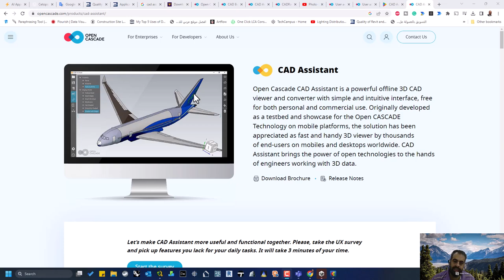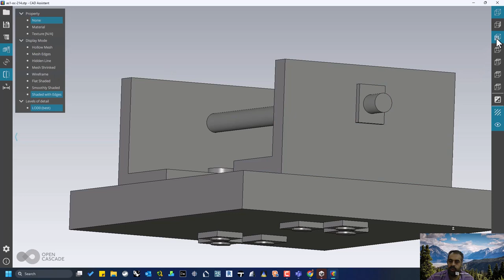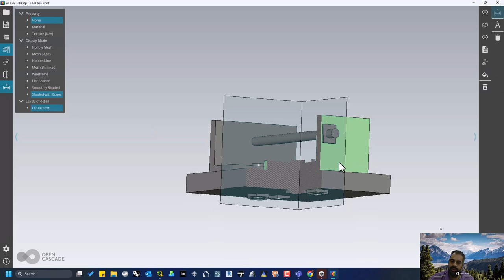Open Cascade CAD Assistant هو عارض ومحول CAD ثلاثي الأبعاد قوي غير متصل بالإنترنت مع واجهة بسيطة وبد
Open Cascade CAD Assistant هو عارض ومحول CAD ثلاثي الأبعاد قوي غير متصل بالإنترنت مع واجهة بسيطة وبديهية ، مجانًا للاستخدام الشخصي والتجاري. تم تطويره في الأصل كقاعدة اختبار وعرض لتقنية Open CASCADE على منصات الأجهزة المحمولة ، وقد تم تقدير الحل باعتباره عارض ثلاثي الأبعاد سريع ومفيد من قبل آلاف المستخدمين النهائيين على الهواتف المحمولة وأجهزة الكمبيوتر المكتبية في جميع أنحاء العالم. يجلب مساعد CAD قوة التقنيات المفتوحة إلى أيدي المهندسين الذين يعملون باستخدام البيانات ثلاثية الأبعاد.

❤️ روابط التواصل
✅ انستجرام